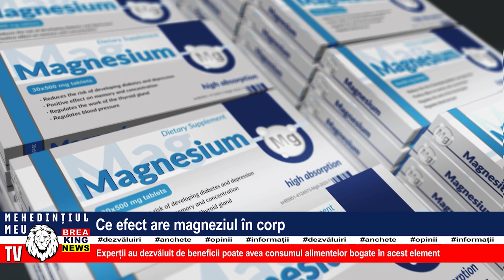CE EFECTE ARE MAGNEZIUL ÎN CORP